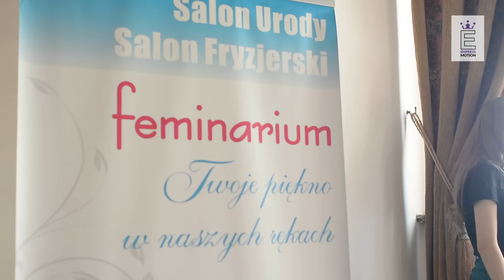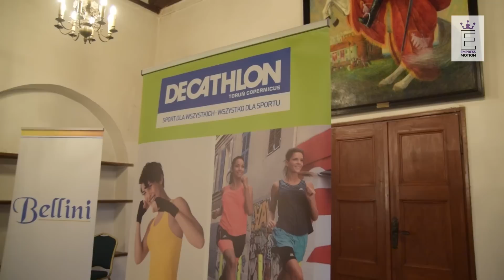Miss Ziemi Chełmińskiej i Dobrzyńskiej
Zgrupowanie Miss Ziemi Chełmińskiej i Dobrzyńskiej na zamku w Golubiu Dobrzyniu